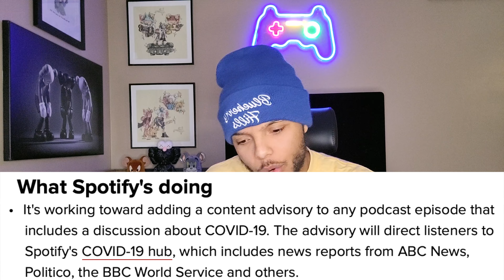Joe Rogan Spotify Controversy!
Sorry this is late.. but I was suspended the day I was going to upload this.